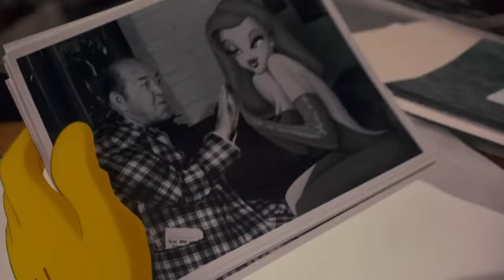FIRST TIME WATCHING *Who Framed Roger Rabbit*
Synopsis: Toon Roger suspects his wife of having an affair with Marvin and hires a detective, Eddie Valiant. But when Marvin is found dead, Roger is accused of murder.